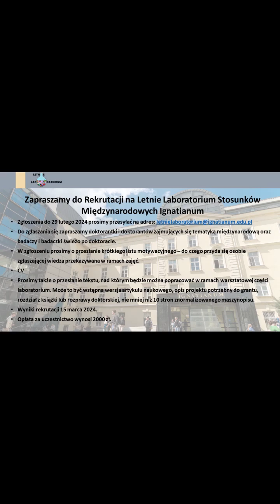Letnie Laboratorium Stosunków Międzynarodowych w UIK